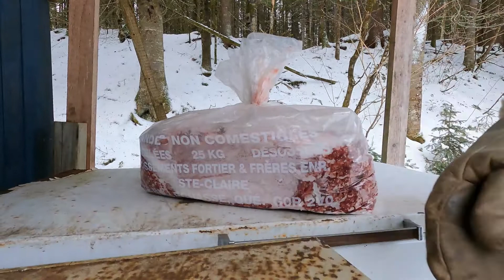Musher's Tails: Chopping Meat for the Dogs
I show you the daily ritual of chopping meat for my sled dogs.